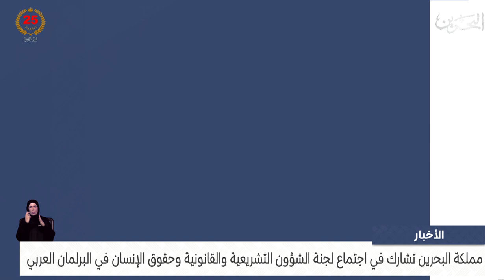الأخبار : البحرين تشارك في اجتماع لجنة الشؤون التشريعية والقانونية وحقوق الإنسان في البرلمان العربي